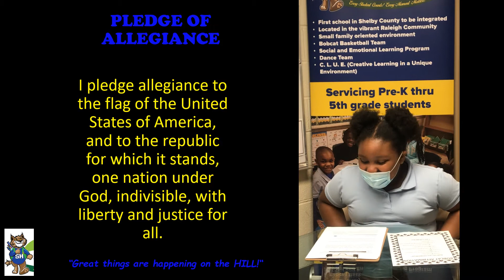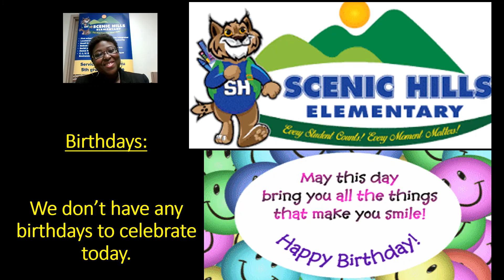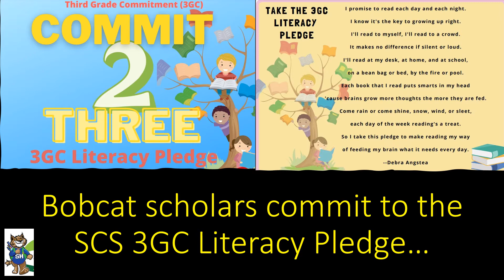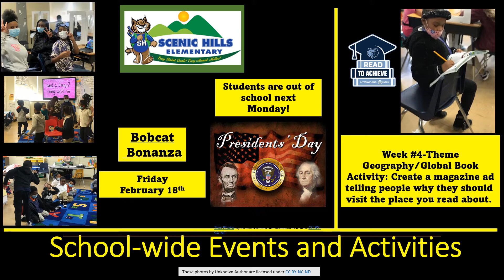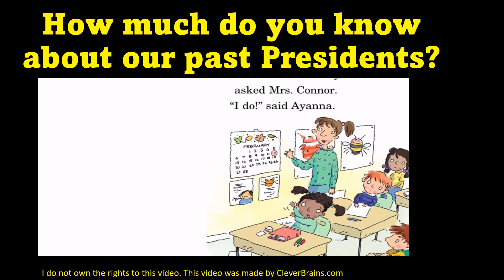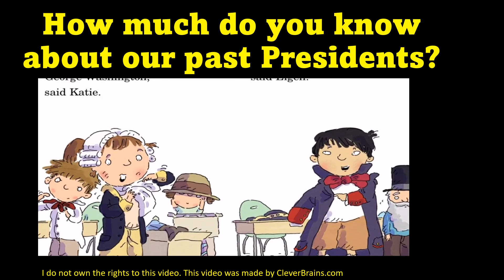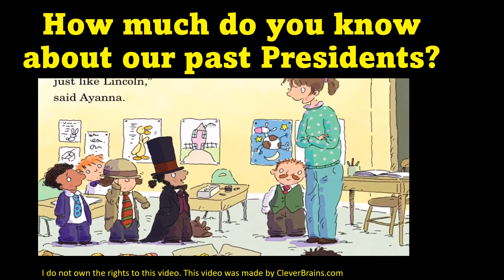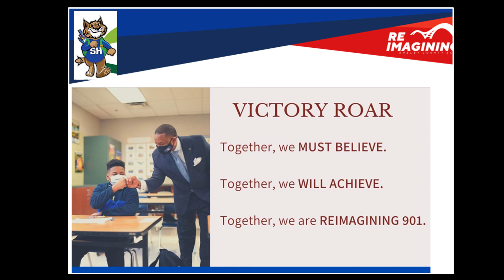February 17, 2022 Morning Announcements Final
Listen to the latest news and events at Scenic Hills Elementary School where we are BuildingBrilliantBobcats each day. Today scholars will review the criteria for participating in the the 6-week Read to Achieve Challenge, hear details about our upcoming Theme Day, watch a video about President's Day, and find out if they are one of the recipients of the Book Nook Give-A-Way.